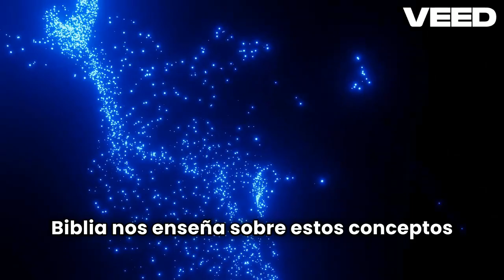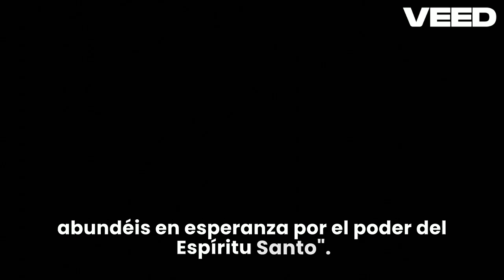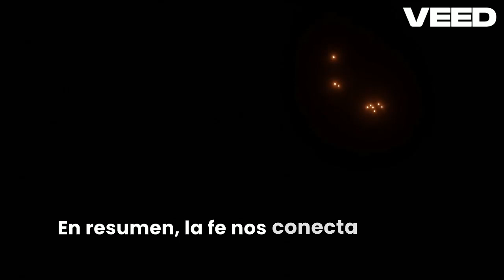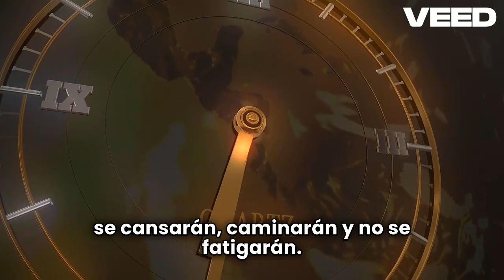Fe, Esperanza y Felicidad: Los Pilares que Sostienen Nuestro Camino Espiritual.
¡Hola y bienvenidos! Hoy vamos a hablar de tres temas fundamentales en la vida cristiana: la fe, la esperanza y la felicidad. Vamos a explorar lo que la Santa Biblia nos enseña sobre estos conceptos y cómo podemos aplicarlos en nuestra vida cotidiana.
La fe, la esperanza y la felicidad son los pilares que sostienen nuestro camino espiritual. La fe nos conecta con Dios, la esperanza nos da la certeza de un futuro mejor, y la felicidad es el fruto de esta confianza y esperanza en Dios. Descubramos juntos lo que la Palabra de Dios nos revela sobre estos importantes aspectos de nuestra vida.
Acerca de la Fe.
La fe es la certeza de lo que se espera y la convicción de lo que no se ve, como nos enseña Hebreos 11:1. También vemos en 1 Juan 5:4 otra gran verdad que nos dice: "Porque todo el que ha nacido de Dios vence al mundo; y esta es la victoria que vence al mundo: nuestra fe".
Por medio de la fe, podemos confiar en las promesas de Dios, incluso sin verlas. Es la fe la que nos mantiene firmes en tiempos de adversidad, sabiendo que Dios tiene el control.
Acerca de la Esperanza.
La esperanza es otro componente esencial de la vida cristiana. En Jeremías 29:11, leemos: “Porque yo sé los pensamientos que tengo acerca de vosotros, dice Jehová, pensamientos de paz, y no de mal, para daros el fin que esperáis”.
En Romanos 15:13 se nos da la siguiente palabra: “Y el Dios de esperanza os llene de todo gozo y paz en el creer, para que abundéis en esperanza por el poder del Espíritu Santo”.
Esta esperanza nos da la certeza de que Dios tiene un plan para cada uno de nosotros, un plan de paz y prosperidad.
Acerca de la Felicidad.
La verdadera felicidad, la que no depende de circunstancias externas, proviene de una relación profunda con Dios.
En Filipenses 4:4 recibimos una petición que dice: Regocijaos en el Señor siempre. Otra vez digo: ¡Regocijaos!
y en Job 36:11 aprendemos: “Si oyeren, y le sirvieren, Acabarán sus días en bienestar, Y sus años en dicha”.
Esta alegría en el Señor es constante, porque no depende de situaciones momentáneas, sino de nuestra confianza en Dios.

Estos tres aspectos están interrelacionados. La fe en Dios nos llena de esperanza, y esa esperanza nos trae alegría y paz, formando un círculo virtuoso que transforma nuestras vidas.
En resumen, la fe nos conecta con Dios, la esperanza nos da la fuerza para seguir adelante y la felicidad es el resultado de esta confianza en un Dios que nos ama y tiene un plan para nuestras vidas. Que recordemos siempre las palabras de Isaías 40:31: “pero los que esperan a Jehová tendrán nuevas fuerzas; levantarán alas como las águilas; correrán, y no se cansarán; caminarán, y no se fatigarán”.

Gracias por seguirnos aquí. Espero que este mensaje haya tocado tu corazón y que puedas vivir cada día con más fe, esperanza y felicidad. ¡Hasta la próxima!